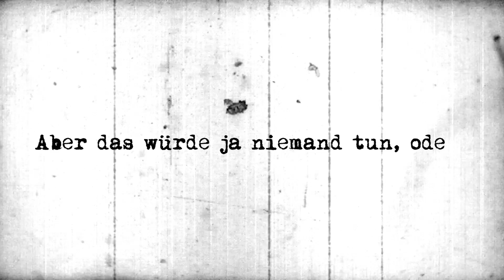Pietsmiet, nur ohne Kontext 🎮 Best of PietSmiet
Einfach mal ein paar Klassiker dieser Kategorie in einem Video zusammengefasst :)

00:02 - Epidemic Sound
00:52 bis Ende - (Sry for reuse, aber das Ding ist einfach zu gut)